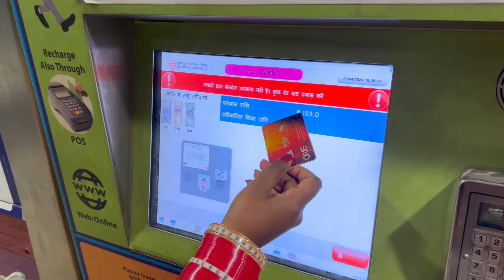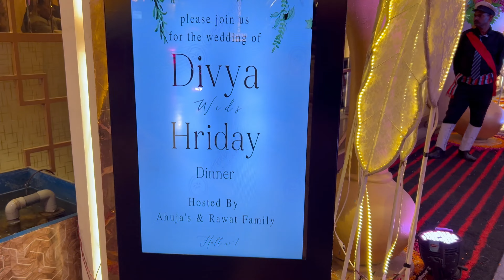Finally Shaadi Ho Gayi|Garhwali Shaadi 💗 |Kajal YT Vlogs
@Kajal-YT Vlogs

NOTE : THIS VIDEO/MUSIC ARE NOT OWNED BY US. IF YOU ARE THE OWNER/CREATOR  OF THESE ANY VIDEO & INFRINGE COPYRIGHT.